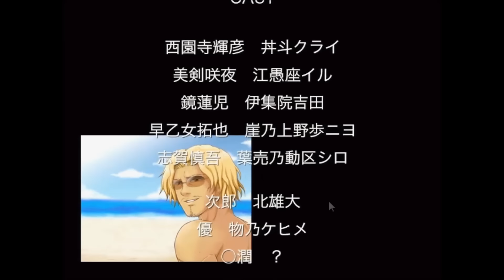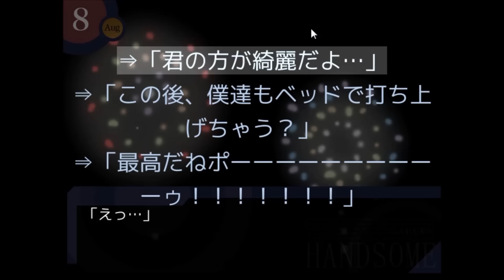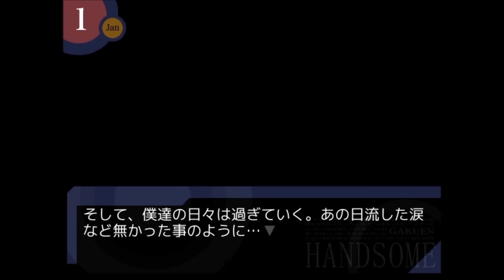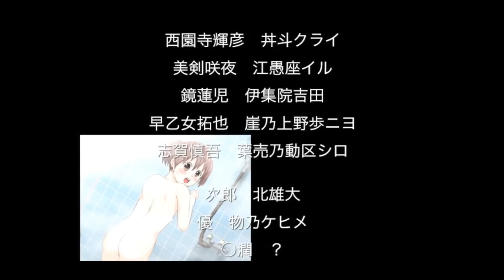ありえない学校の校長先生がムキムキすぎる！そして妹の驚きの正体…『学園ハンサム』 #13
最後の物語　　校長（夏目次郎）&優編〜
※校長先生の水着をサムネにしたら恥ずかしいことにYouTubeから制限がかかりました。なのでこっそり変えました。おしまい。